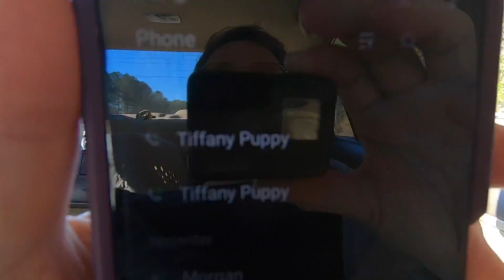Our New Puppy!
Meet Tanny.  She is a mix between an Australian Shepherd (father) and Border Collie (mother).